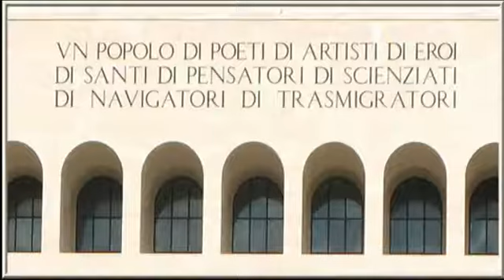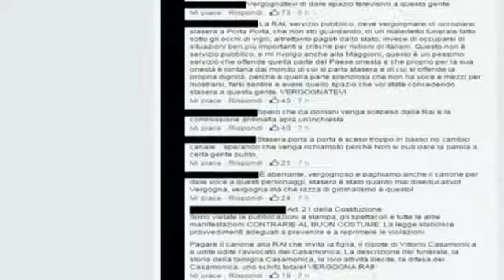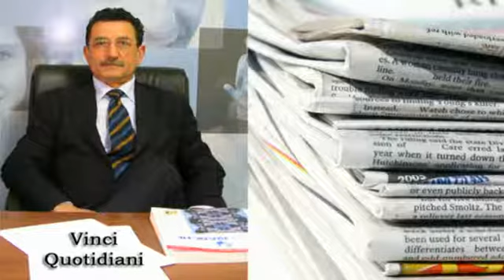Vinci Quotidiani :l’Italia è una Repubblica casamonichana ?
“Italia, popolo di poeti, di artisti, di eroi, di santi, di pensatori, di scienziati, di navigatori e trasmigratori”, recita la frase di Mussolini gravata con lettere fasciste sul ‘colosseo quadrato’, alias Palazzo della Civiltà italiana, all’Eur. Quella scritta andrebbe ora aggiornata e integrata: “. L’Italia è una repubblica casamonicana